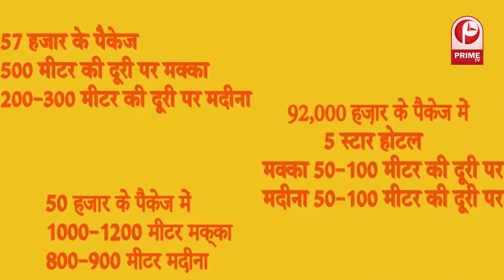पाक विदेश मंत्री कुरैशी ने भारत के विदेश मंत्री को दिया ये संदेश....